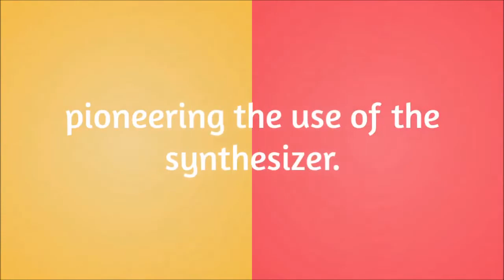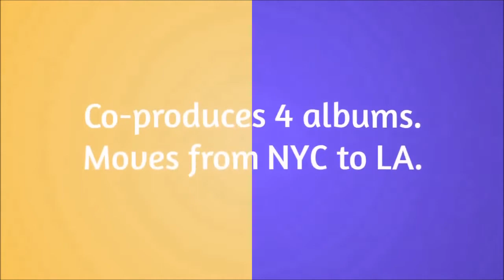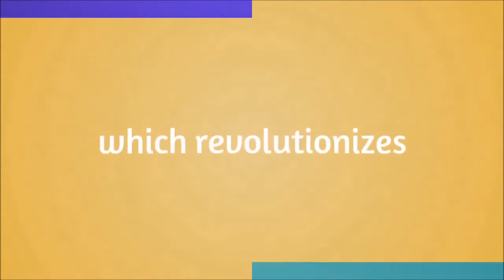Margouleff Promo With Cybernaut